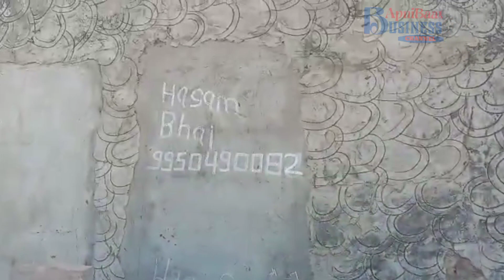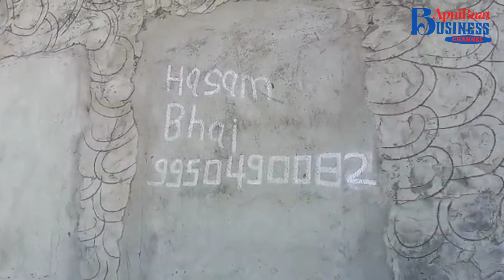Raman Goats Farm Sindhi Nagar |Johtpur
Promoting Your Goats 🐐Video Shooting Inquiry This number